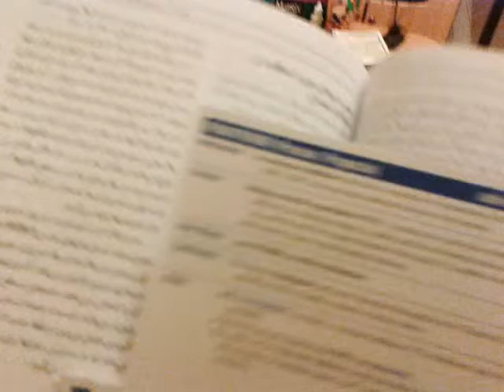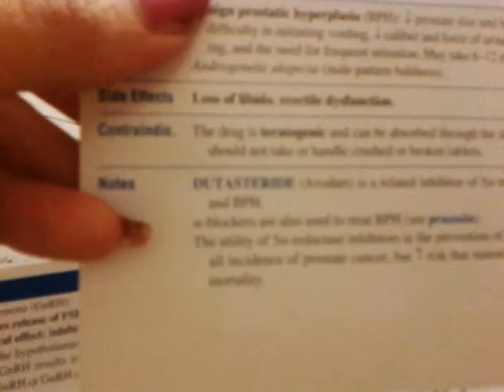Pharmacology Flashcards: Antiandrogen Finasteride & Dutasteride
1. Drug Class:
- Both Finasteride and Dutasteride belong to the class of medications known as 5-alpha-reductase inhibitors.

2. Mechanism of Action:
- Finasteride and Dutasteride inhibit the enzyme 5-alpha-reductase, which converts testosterone to its more potent form, dihydrotestosterone (DHT).
- By inhibiting DHT production, these drugs effectively reduce the levels of this androgen hormone in the body.

3. Indications:
- Finasteride is primarily used to treat benign prostatic hyperplasia (BPH) and male pattern baldness (androgenetic alopecia).
- Dutasteride is used for the treatment of BPH and may also be prescribed off-label to manage male pattern baldness.

4. Benign Prostatic Hyperplasia (BPH) Treatment:
- Both Finasteride and Dutasteride can help reduce the size of an enlarged prostate gland in patients with BPH.
- By lowering DHT levels, these drugs alleviate urinary symptoms such as frequent urination, weak urine flow, and incomplete bladder emptying.

5. Male Pattern Baldness (Androgenetic Alopecia) Treatment:
- Finasteride and Dutasteride have been shown to slow down hair loss and promote hair regrowth in men with male pattern baldness.
- The exact mechanism by which they improve hair growth is not fully understood, but it is thought to involve the inhibition of DHT's effects on hair follicles.

6. Dosage:
- Finasteride is typically available in 1 mg tablets for male pattern baldness and 5 mg tablets for BPH treatment.
- Dutasteride is commonly available in 0.5 mg capsules for both BPH and hair loss treatment.

7. Adverse Effects:
- Common side effects of Finasteride and Dutasteride may include decreased libido, erectile dysfunction, and decreased ejaculate volume.
- In some cases, breast enlargement or tenderness may occur (gynecomastia).
- It is important to discuss any potential side effects with a healthcare professional.

8. Precautions and Contraindications:
- Pregnant women should avoid handling crushed or broken Finasteride or Dutasteride tablets due to the risk of fetal harm.
- These medications should not be used by women of childbearing potential.
- Caution is advised for individuals with liver impairment, as the drugs are metabolized in the liver.

9. Drug Interactions:
- Finasteride and Dutasteride may interact with certain medications, including alpha-blockers used for BPH or hypertension.
- Always inform your healthcare provider about all the medications you are taking.

10. Important Reminders:
- Follow the prescribed dosage and treatment duration as directed by your healthcare provider.
- Inform your doctor of any existing medical conditions or allergies before starting Finasteride or Dutasteride.

Remember, this flashcard set serves as a supplement to your pharmacology knowledge and should not replace professional medical advice. Always consult a healthcare professional for personalized information and guidance on the use of these medications.
Dihydrotestosterone is a hormone with powerful androgenic properties. This important hormone plays a role in puberty and helps men develop their adult male characteristics. Dihydrotestosterone is an androgen, which means it is a hormone that triggers the development of male characteristics.